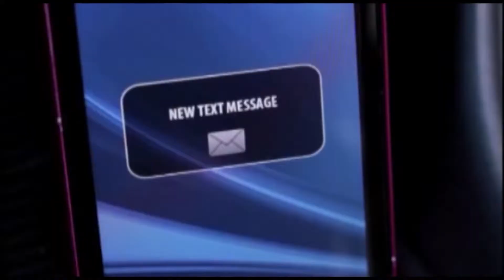Shanna Littleton on finding hope at Grace Haven - 2015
Grace Haven Executive Director Shanna Littleton talks about finding hope for those working through addiction issues in Fairfield County